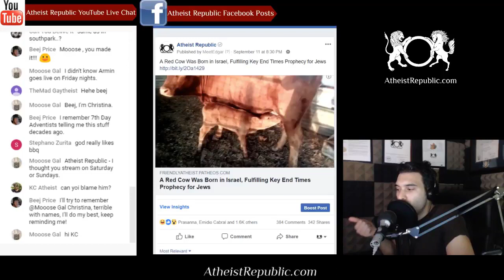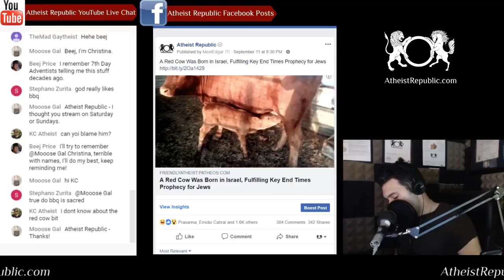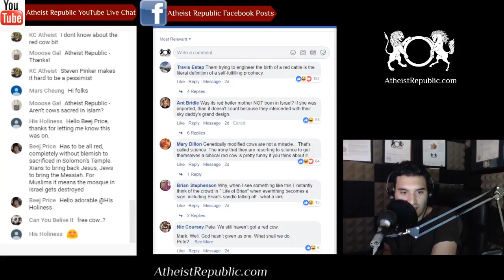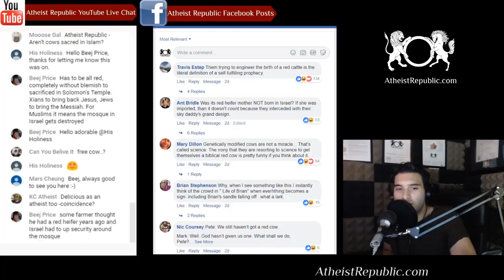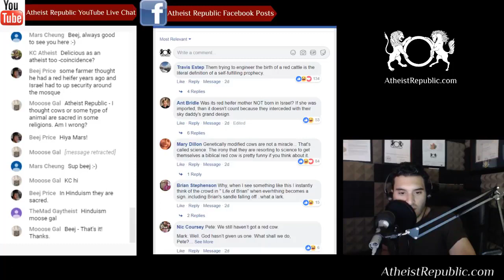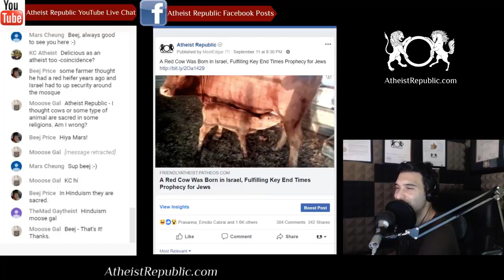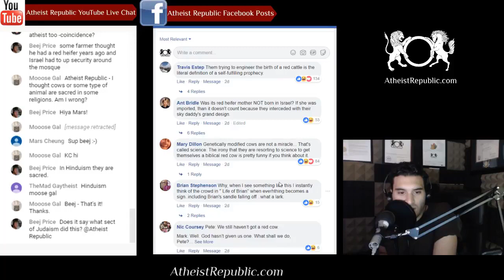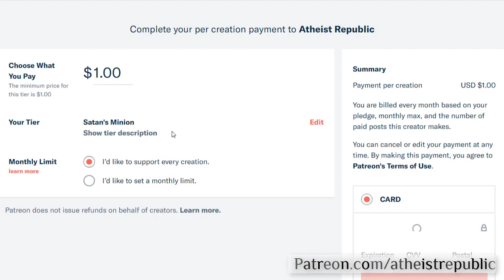A Red Cow Was Born in Israel, Fulfilling Key End Times Prophecy for Jews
In order for us to be able to continue the Atheist Republic, we need your help. We think if we reach 100 patrons we'll finally be able to afford all our costs. Help us get there

In Israel, a red cow was born. According to the Jewish people, the birth of a red cow or a "red heifer" would fulfill the End Times prophecy and it brings the promise of reinstating Biblical purity to the world. For the messiah to come and the final judgment, the red heifer must be sacrificed. For now, the Temple of Israel is examining the cow if it has the qualifications necessary for the red heifer.